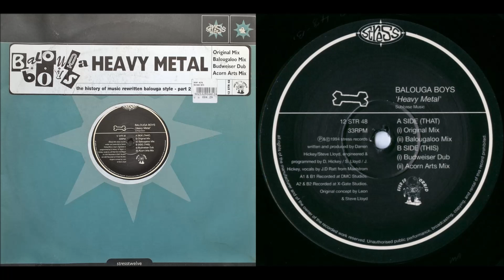Balouga Boys - Heavy Metal (Balougaloo Mix) 1994